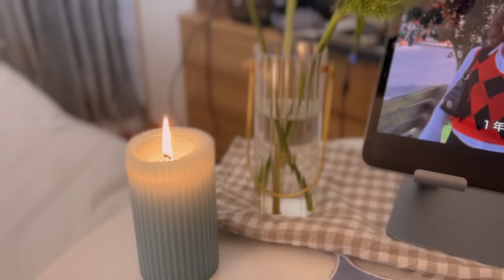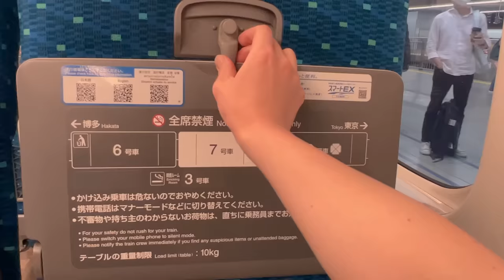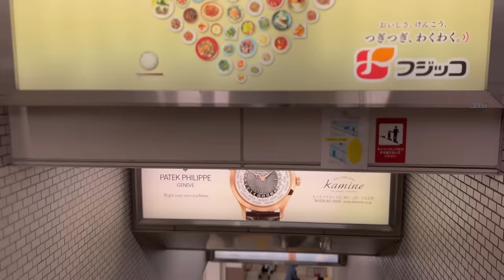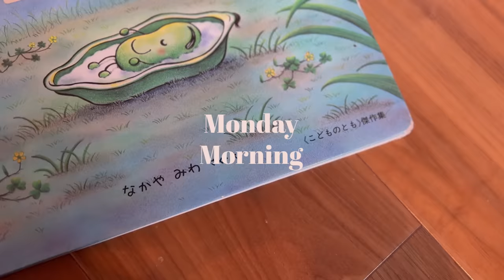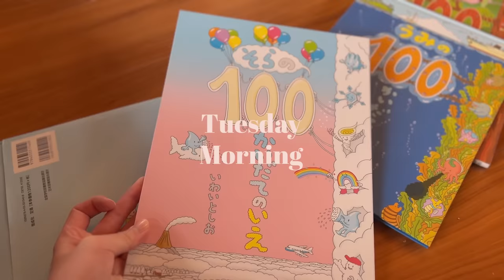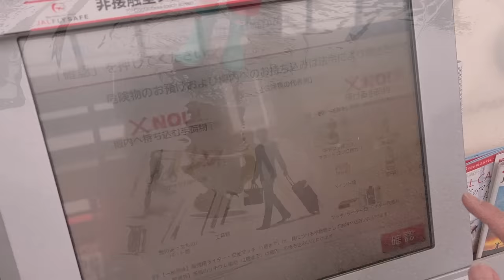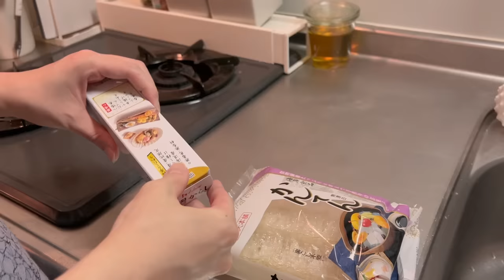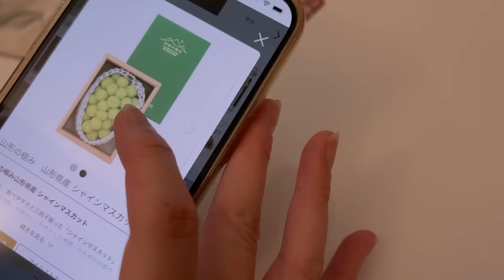1人暮らし社会人の休日プチ一人旅をした1週間VLOG｜Holiday to travel alone to my hometown ｜Living alone in Japan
とある休日、結婚式に招待してもらったので新幹線に乗って参列して来ました
そのまま実家にも帰省し、ささやかなプチ１人旅を楽しんだ１週間でした
せっかくなので着物を着て結婚式へ
着慣れない着物でしたが、いい思い出になりました
幸せいっぱいの新郎新婦を見てとてもいい一日でした

▶index
00:00 うめしごと
03:47 とん平焼き
08:45 神戸旅
10:22 着物を着て結婚式へ
11:49 地元に帰省
15:49 キャベツ入りロールとんかつとアボカドの味噌汁
25:27 お弁当とサクランボピザトースト
28:26 ところてん

▶item
丸いまな板：curve-design
取っ手が取れるフライパンと鍋のセット：アイリスオーヤマ

【金曜日】
ワンピース：ANAYI
エプロン：Amebeaute

【土曜日】
パジャマ：VIS
トップス：N.Natural Beauty Basic

【月曜日】
トップス、スカート：PROPOTION

【水曜日】
トップス：12Twelve Agenda
スカート：PROPOTION
パジャマ：gelato pique